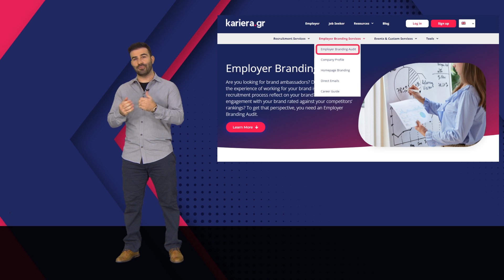EBA | Γιατί χρειάζεστε Employer Branding Audit;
Θα σκεφτεί κανείς: Γιατί χρειάζομαι Employer Branding Audit στην εταιρεία ή τον οργανισμό που διαχειρίζομαι; Τι θα μου προσφέρει;

Στο video αυτό:
(0:54) θα μάθετε σε τι θα σας βοηθήσει ένα Employer Branding Audit
(1:24) θα βρείτε διαφωτιστικά στατιστικά από Έρευνες

Η πορεία σας για να γίνετε Employer of Choice ξεκινάει εδώ. Είστε έτοιμοι να μάθετε πώς; Επικοινωνήστε μαζί μας